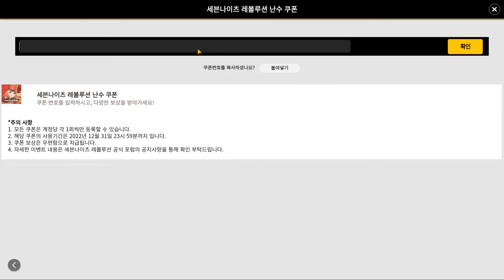Seven Knights Revolution Gameplay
Hello this is ICA TV. In this video is about Seven Knights Revolution Gameplay. I'm Korean so I don't know how to install and use VPN at other Foreign Countries.